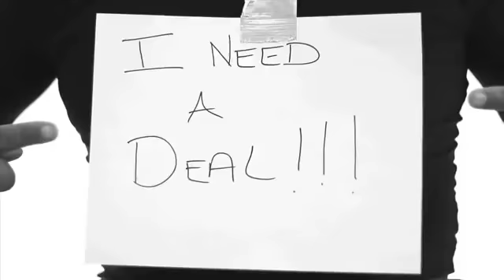AFFION CROCKETT "IN THE FLOW" JAY-Z, KANYE, LIL WAYNE, CORY GUNZ, FREEWAY (SPOOF)